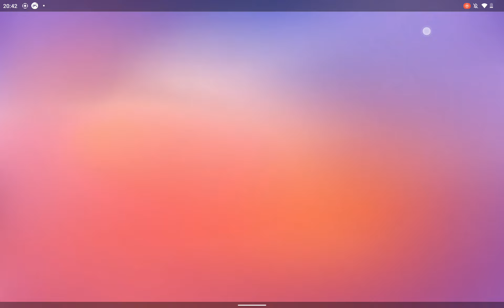Nerf gun stumble guys event